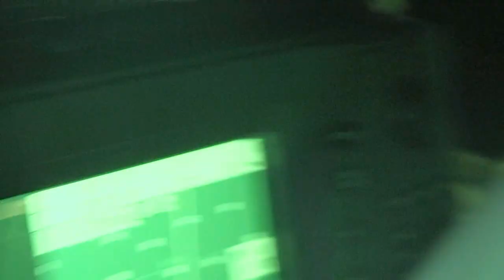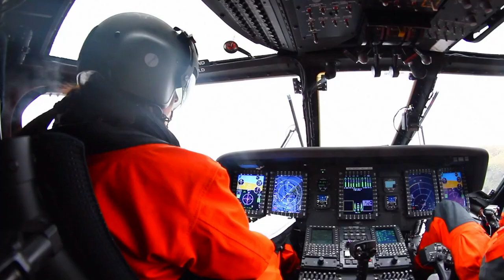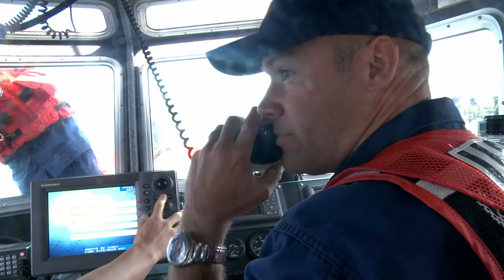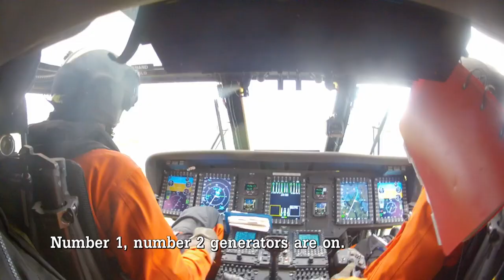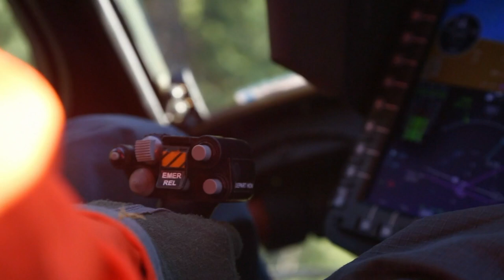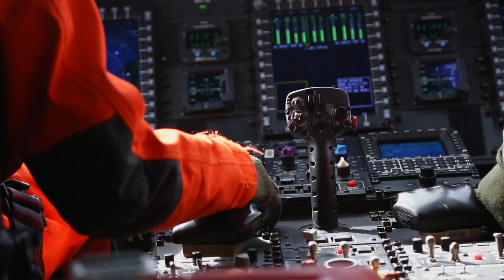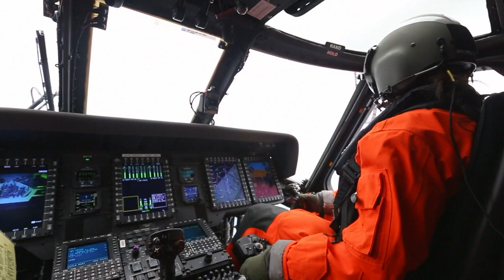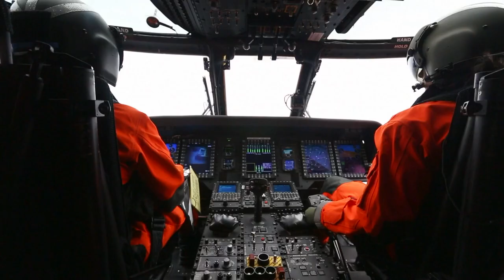Dog Rescue at Sea! | Coast Guard PNW - Cape Disappointment Pacific Northwest | Full Episode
Coast Guard Cape Disappointment Pacific NorthWest follows the men and women of the US Coast Guard stationed in Oregon on the dangerous Cape Disappointment and the Columbia River Gorge. Watch as they risk life and limb to save lives in America's most dangerous waters!

Season 1 - Episode 3:
In this episode the team must respond to a fishing boat that has hit one of there buoy's and is capsizing quickly with over six tons of fresh tuna aboard! Will they rescue him in time to save his catch? Also in another part of the Pacific NorthWest the team must help a man and his dog that have been thrown overboard and elsewhere the only female helicopter pilot on the team must respond to her first distress call!   Watch as these men and woman battle the most extreme weather in the United States, this and more adventures in Coast Guard Pacific NorthWest!